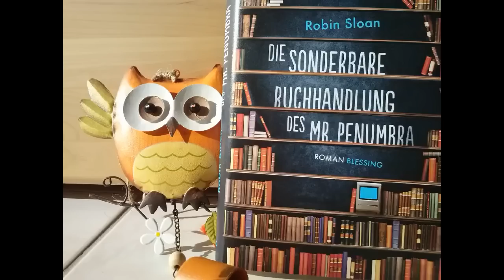Hörbuch | Die sonderbare Buchhandlung des Mr Penumbra Robin Sloan Hörspiel Audio Book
Jetzt mit "JA ICH WILL ☝️" kommentieren, FALLS Ihr täglich FRISCHE Folgen wollt 🤗 + Bitte SUBSCRIBEN & ein 🧡LIKE🧡 geben. ✌️ Vielen Dank & viel Spaß beim anhören ✌️
Mehr..´

Als Clay Jannon seinen Job als Webdesigner verliert, meldet er sich auf eine Stellenanzeige hin bei Mr. Penumbra, der in San Francisco eine alte, verstaubte Buchhandlung betreibt, die rund um die Uhr geöffnet ist. Clay übernimmt die Nachtschicht, und bald ist ihm klar, dass hier irgendetwas nicht stimmt: Die Kunden kaufen nichts, sondern leihen die Bücher nur aus, drei Stockwerke hohe Regale beherbergen riesige Folianten, die keine Texte beinhalten, sondern nur ellenlange Reihen aus Buchstaben. Nach und nach findet Clay heraus, dass Mr. Penumbra und seine Kunden einem uralten Geheimnis auf der Spur sind. Mit der Unterstützung seiner Freundin Kat und seines ältesten Kumpels Neel, sowie der Weisheit von Mr. Penumbra, macht sich Clay daran, dieses Geheimnis zu lüften. Ein Geheimnis, das bis in die Anfangszeiten des Buchdrucks zurückreicht.
Die sonderbare Buchhandlung des Mr. Penumbra ist ein spannendes literarisches Rätsel und ein inspirierendes und philosophisches Buch voller einzigartiger Charaktere und visionärer Ideen.